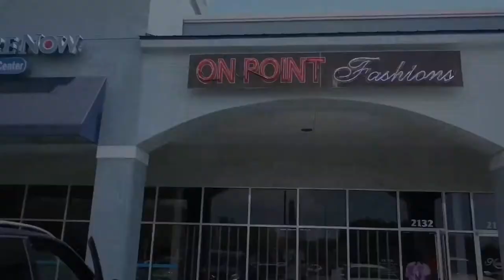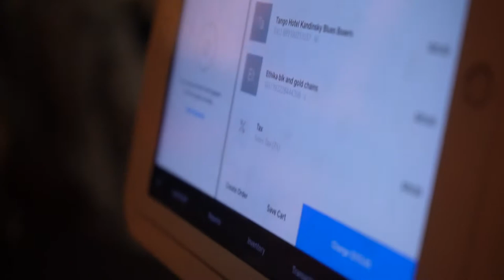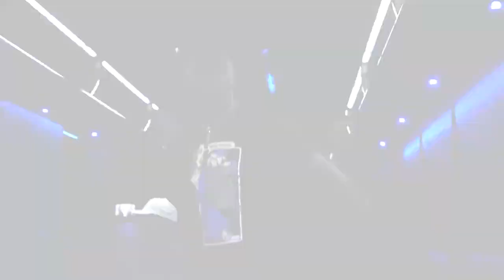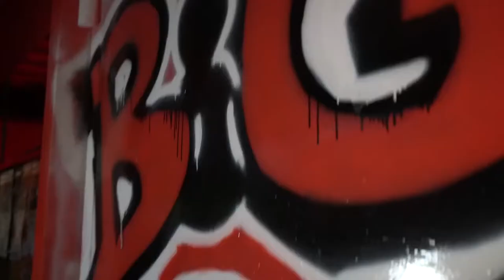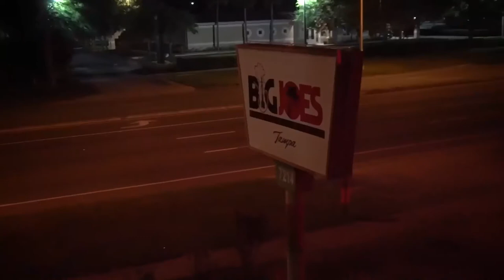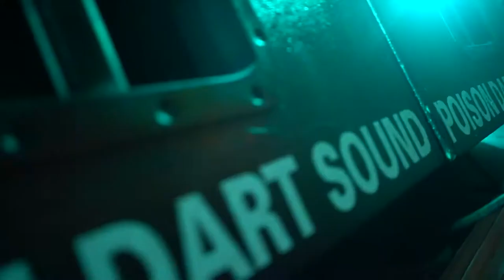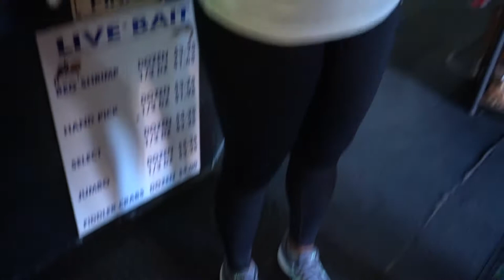episode 4 Bail and Nails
Bail and Nails: Sylvia and Toy's Lyfestyle
episode 4 Signing Traplife Ruga

Before the show at Big Joe's in Tampa that Pacman 3022 set up with Bail and Nails Sylvia and Toy was the real excitement. Signing Traplife Ruga to the label and incorporating lifestyle blogging of the Bail and Nails crew.

Catch Bail an Nail weekly at 8pm on YouTube and bailandnails.com

Everyday working and surviving can be stressful for many, we want to show you how we deal with the everyday life issues we all have. From the day in and day out of work we make sure to take time for ourselves and out friends.

Bail and Nails its our LYFESTYLE and we invite you to join us daily on social.

created by Sylvia Carew and Toy Dongsavahn

Next weeks episode includes another beach outing this time we raise the stakes with high speed action on the wave runners and of course drinks, food and a special surprise for the ladies from Toy.